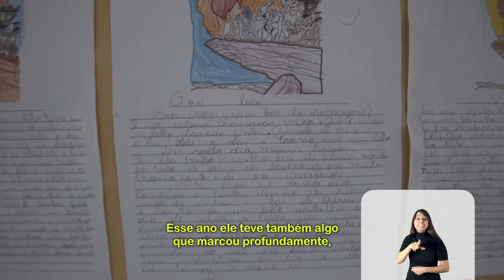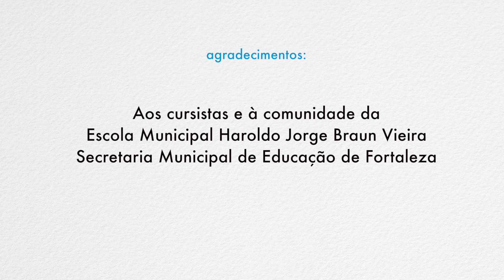Portas Abertas para a Inclusão | Musical Inclusivo | Fortaleza (CE) | Libras e audiodescrição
Projeto Portas abertas para a inclusão

Coletânea de práticas inclusivas 2016

Prática: Musical inclusivo
Município: Fortaleza
Instituição: Escola Haroldo Jorge Braun Vieira

Fruto de uma parceria estabelecida em 2013 pelo Instituto Rodrigo Mendes, Fundação FC Barcelona (FCB) e o Fundo das Nações Unidas para a Infância (UNICEF), o projeto “Portas abertas para a inclusão – Educação Física Inclusiva" contemplou 15 capitais em 2016 e implementou 119 projetos; dentre eles, 12 foram escolhidos para exemplificar a transformação que se deu dentro das escolas públicas participantes. Esse vídeo faz parte da iniciativa e se complementa com a atividade detalhada no site do projeto